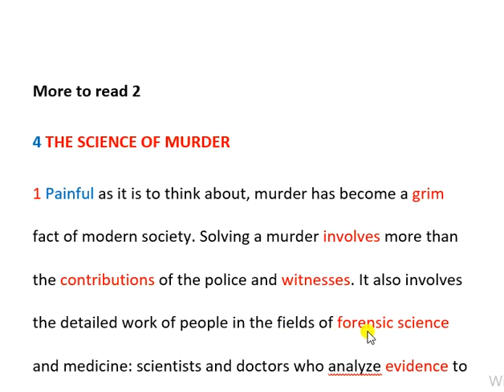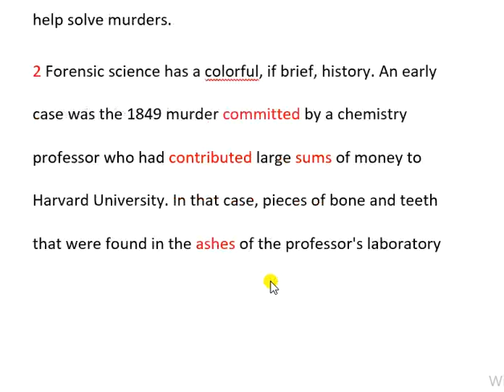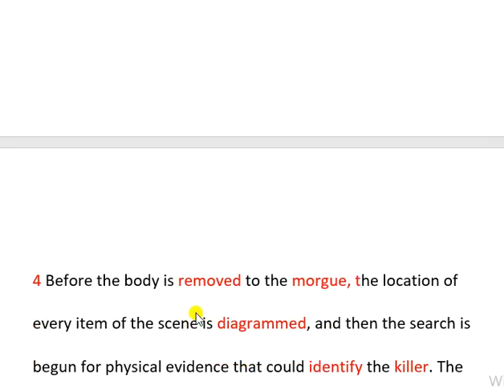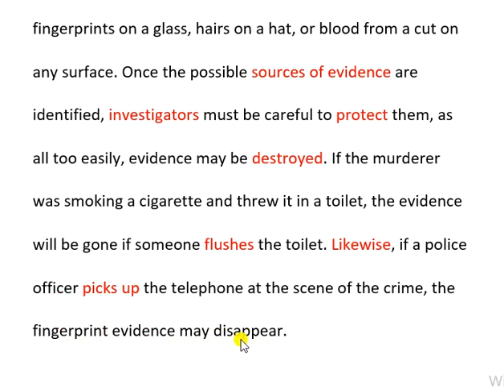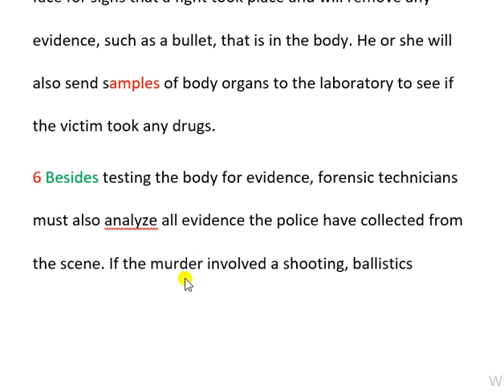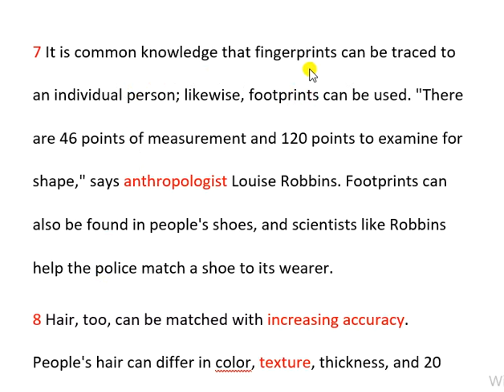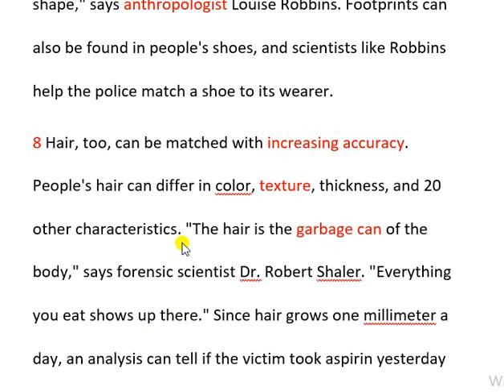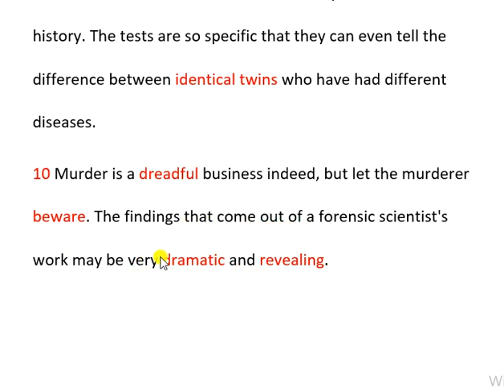More to Read 2 kitabı İngilizce makale çevirisi | 4 - The Science of Murder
Bu videoda More to Read 2 kitabından 4 nolu Cinayet Bilimi isimli parçanın Türkçeye çevirisi yapılmış ve kelimelerin anlamları verilmiştir. Diğer parçaları da oynatma listesinde bulabilirsiniz.